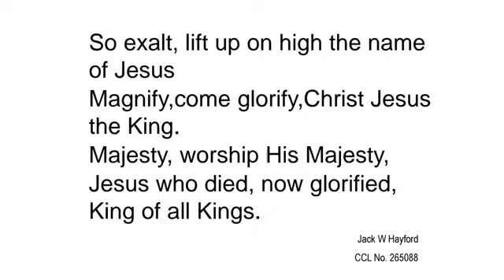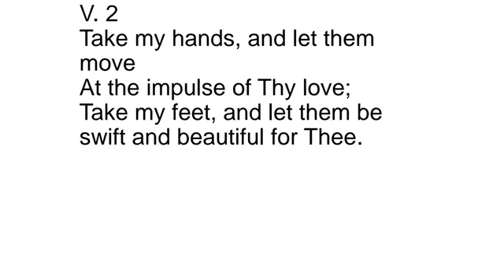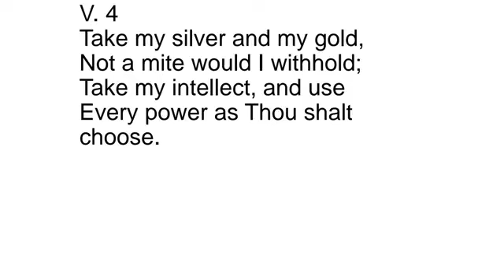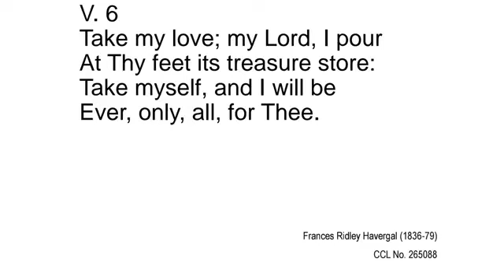Sunday 15th September 2024